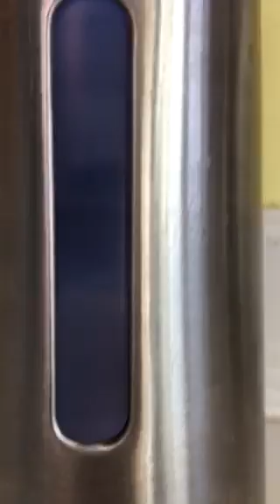Kohler Touchless Soap Dispenser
A brief video showing the unit, the soap selection switch and the unit dispensing product